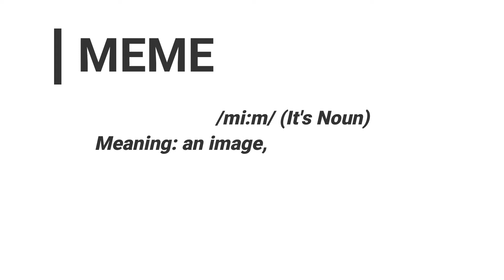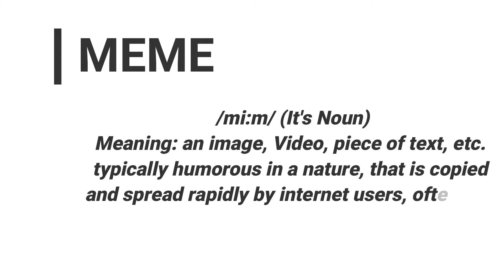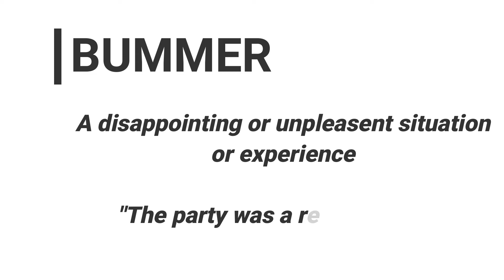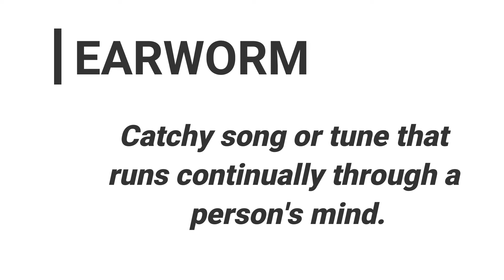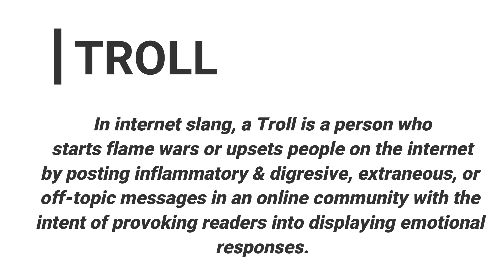Trending_vocabulary_faff_swag_binge_watching_meme/Top10 Popular words in Eng./Latest words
Faff
Troll
Spike
Swag
Slang
Meme...

Modern English words for daily English conversations,

Top 10 Popular words in English
Learn English
 Improve your English vocabulary with these trending words